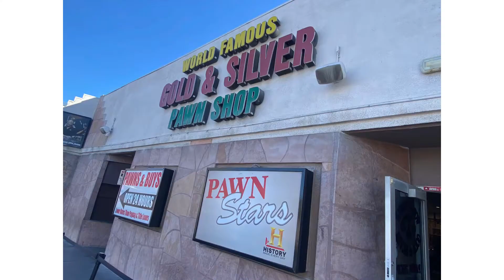ASMR VLOG in Las Vegas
Hello people I hope you enjoy this ASMR VLOG in Las Vegas video. This video is part of a 3 video series that im going to be posting about my vacation in Las Vegas. Hope you enjoy this video. Have a great day.

Any recommendations for the channel are more than welcome.